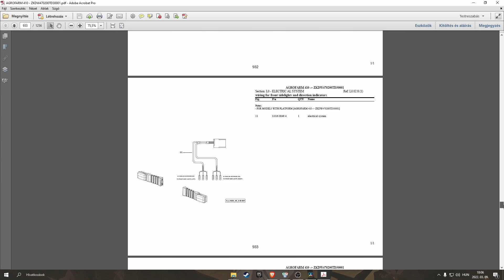Deutz Fahr Agrofarm 410 (sn. ZKDW470200TD30001-........) parts manual